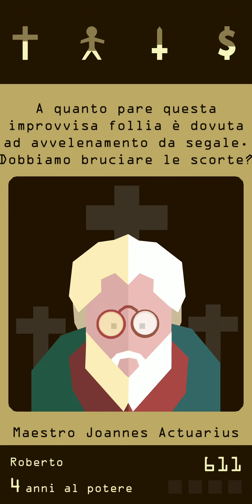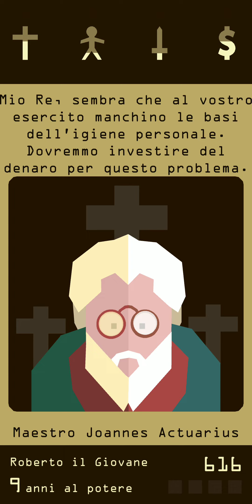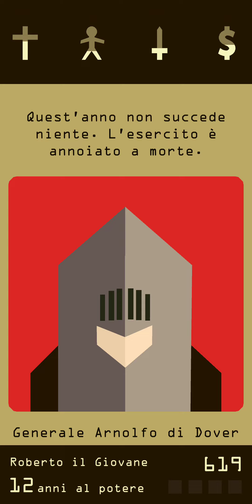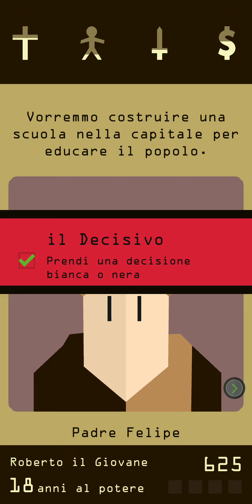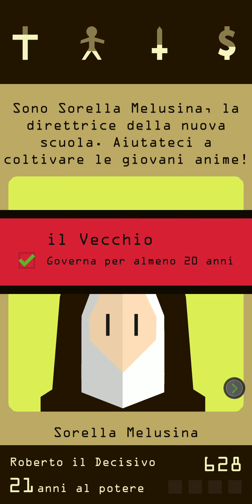Reigns gameplay ita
Si tratta di un piccola gameplay del gioco per Android.